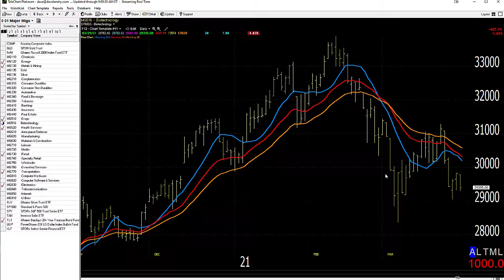03/30/21 Dave Landry's Market In A Minute-Slow Motion Rollover?